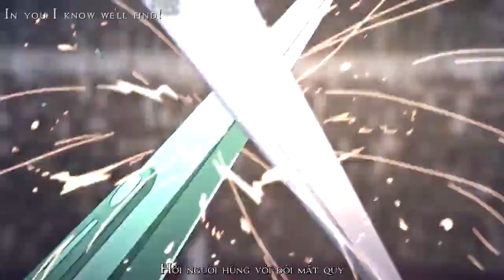[kara+vietsub] Anime mix Hero of our Time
Đây không phải video của mình, mình chỉ làm sub thôi